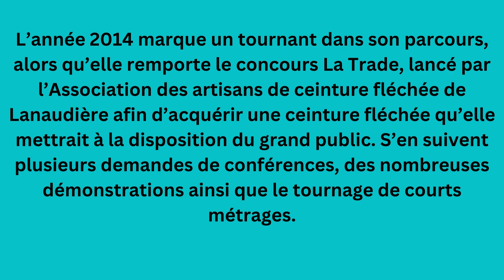La flécheuse Hélène Blouin intronisée Maître de traditions vivantes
Hélène Blouin débute en 2007 son apprentissage de la technique de fabrication des ceintures fléchées